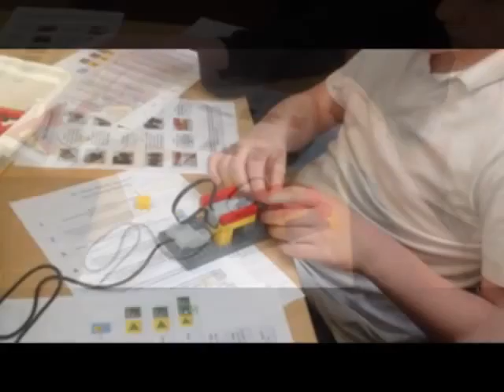3P DT Drumming Monkey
3P had fun in DT today creating funky monkey beats with LEGO WeDo kits & software. They were finding out about motors, gears, cams & levers and controlling the machines they had made by creating programs with the software.